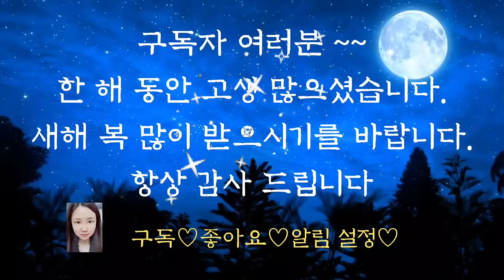🌜어른들이 듣는 잠자리 동화🌛/어머니의 은혜/잠자리동화/수면동화/오디오북/전래동화/옛날이야기/신혜/동화/야담/설화/중간광고없음//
어머니의 은혜 (0:00)
찔레꽃 이야기 (8:30)
소금상수와 제사 (19:57)
봉숭아꽃과 궁녀 (29:55)
바보 부부 (41:58)
보자기를 준 도깨비 (51:15)
이야기 정리 및 의견(1:01:00)

옛날 이야기에는 꿈에 관한 이야기가 많습니다. 앞에서 들려드린 봉숭아꽃과 궁녀 이야기에서 임금의 꿈의 실제 인물인 궁녀가 나왔습니다.
옛날 이야기에서 꿈은 실제 일을 예견해주기도 하고 아기를 점지해주기도 하고 멀리 있는 사람의 소식을 전해주기도 합니다.
옛날 사람들은 꿈에 신비함이 들어있다고 생각한 것 같습니다.